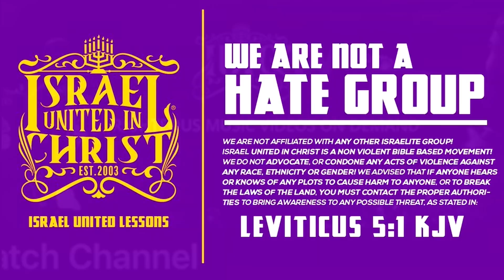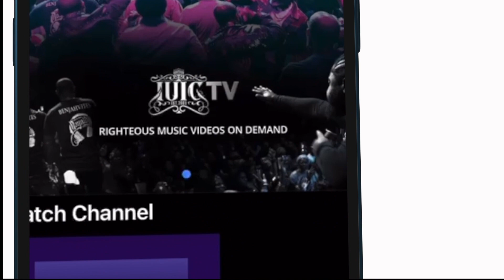The Barbie Doll Plague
City/State: Brockton, Massachusetts
School Address: 244 Liberty Street